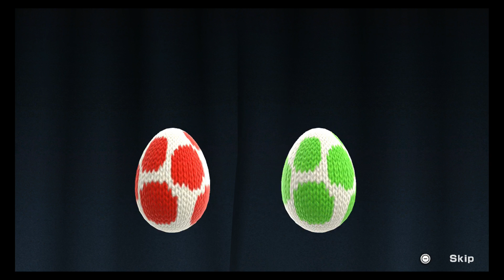Lance Plays, With Friends: Yoshi's Woolly World Ep. 6